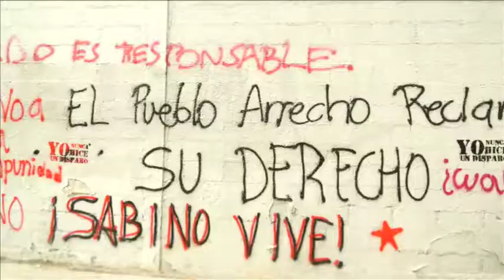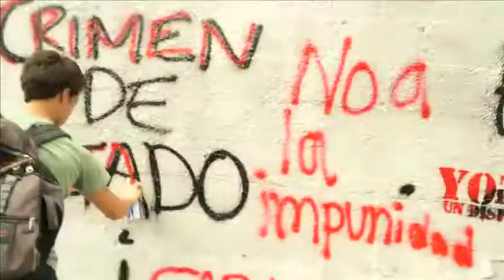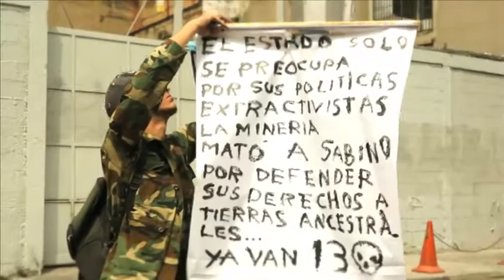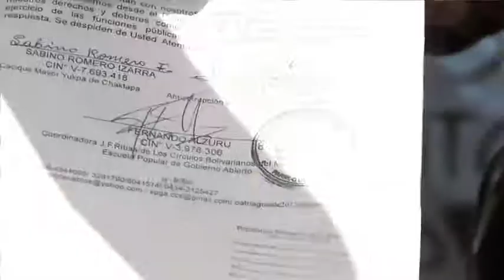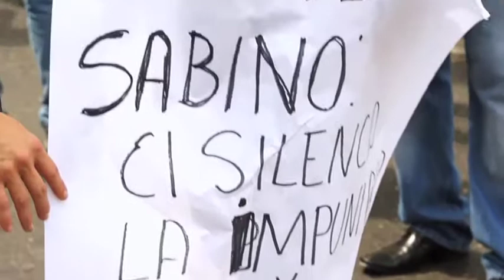BarrioTV, Sabino Vive. La Lucha Sigue